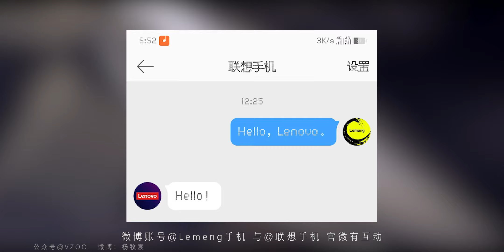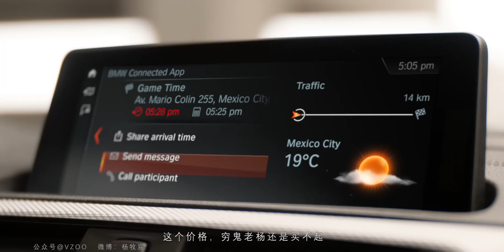「E分钟」0214：三星S10+真机贴膜丑爆，新宝马1系19 9万起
三星S10+真机贴膜视频丑哭，为了屏下指纹和屏下摄像头
年轻人第一台宝马你还是买不起，新宝马1系19.9万起……